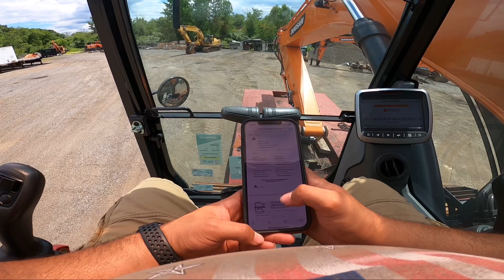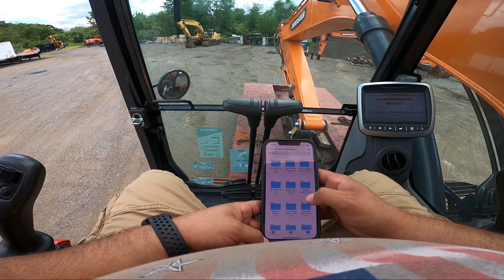Unloading a doosan dx235lcr-5